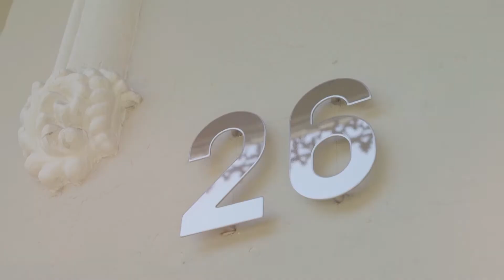26 Belmore Street, Enmore Paul Caradonna & Maria Magrin HD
26 Belmore Street, Enmore